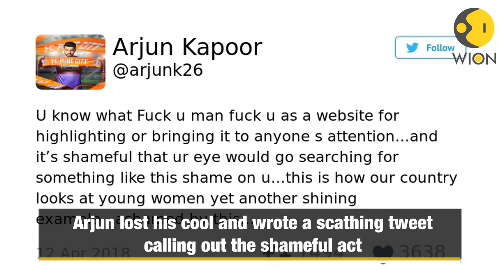Arjun Kapoor slams objectification of sister Janhvi, tweets 'shame on you'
Ever since legendary actress Sridevi died on February 24 in a Dubai hotel where she was attending a relative’s wedding, Boney Kapoor’s elder son from the first wife has stood by the family for the father and his two stepsisters, Janhvi and Khushi Kapoor.